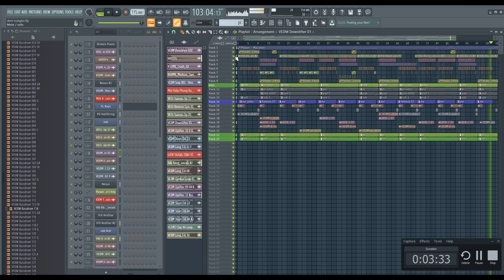Đêm Trăng Tình Yêu ( NVT Remix 2021 ) Hải Băng | Nhạc Edm Hot TikTok Gây Nghiện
Đêm Trăng Tình Yêu ( NVT Remix 2021 ) Hải Băng | Nhạc Edm Hot Tik Tok Gây Nghiện